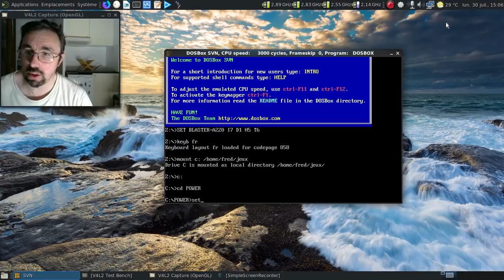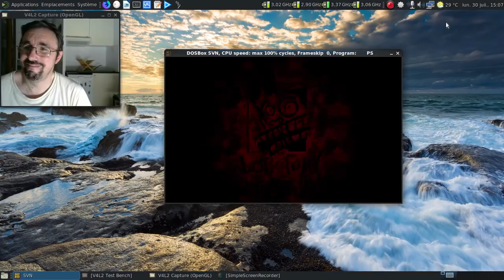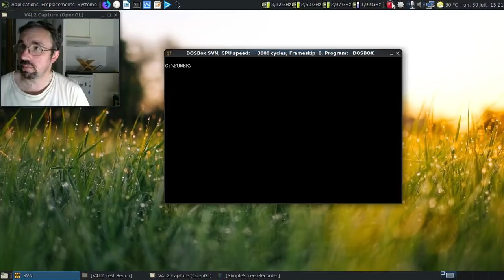Powerslave / Exhumed, un FPS de 1995-1996 oublié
Un jeu sorti sous un double nom qui n'était pas franchement une réussite, même pour l'époque.

Horodatage :

00:06 : un peu de culture musicale...
01:06 : la configuration du jeu
01:52 : on lance le jeu
01:59 : ça donne envie, hein ?
02:03 : un superbe écran d'accueil animé :)
02:20 : le début du premier niveau...
02:24 : je sais, c'est pas bien, mais vous allez comprendre pourquoi...
02:40 : oh, de belles explosions...
02:50 : vous vous plaindrez après des monstres verts rampants de Duke3D...
03:35 : oh, un point de sauvegarde :)
05:45 : tout en évitant si possible de sauter trop court...
06:33 : oh, une sulfateuse ! :D
07:13 : si vous trouviez les araignées moches...
07:30 : que dire des pirahnas, alors ?
08:35 : oh, une torche, indispensable pour débloquer certains endroits sombres...
10:14 : un autre point de sauvegarde, ouf !
11:13 : une petite chute, ça fait jamais de mal :D
11:25 : encore plus chiant que les monstres à tête de loup / coyote, les gardes momifiés !
12:18 : et on est parti pour un autre mini-labyrinthe...
12:42 : on se croirait dans Blood avec deux ans d'avance...
13:39 : la deuxième clé à avoir...
14:07 : une deuxième chute, ne soyons pas radins !
14:27 : fin du niveau avec une animation incroyablement belle :D
14:45 : une longue conclusion...
15:15 : l'écran du jeu qui annonce l'arrivée au niveau suivant